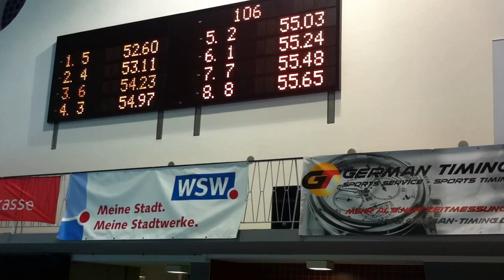Deutsche Kurzbahnmeisterschaft 2012 Finallauf 100m Freistil der Damen